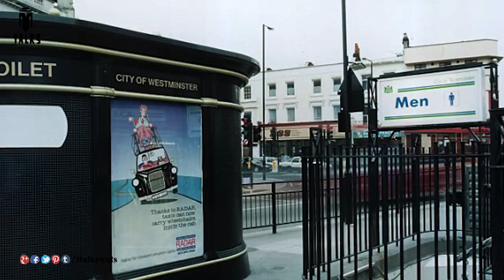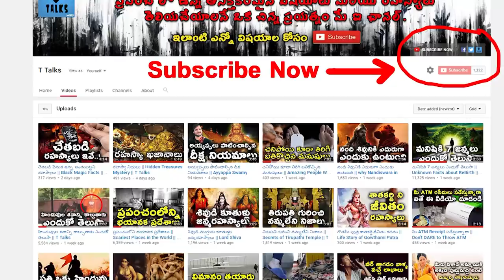Most Terrifying Toilets || T Talks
manastore Most Terrifying Toilets / Scariest Things Found In Your Toilet / Most Unbelievable Toilets /